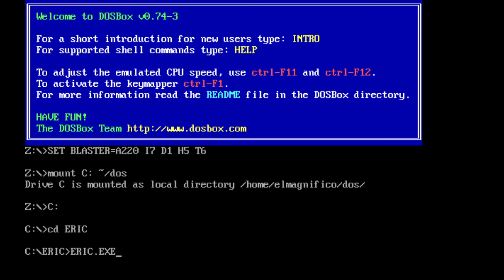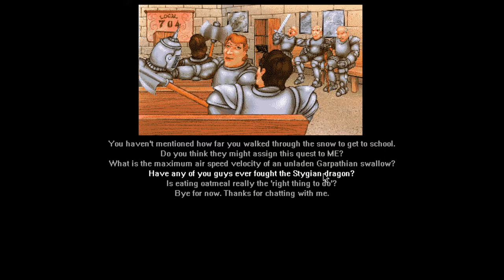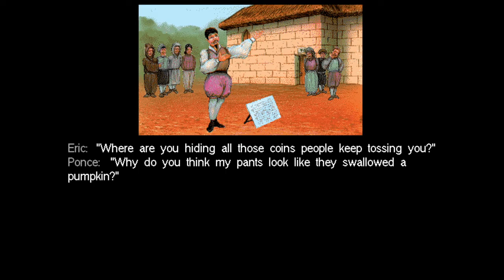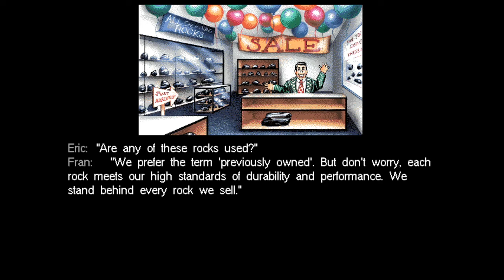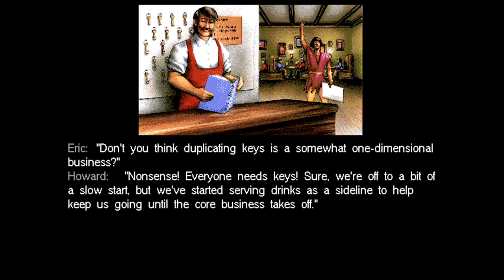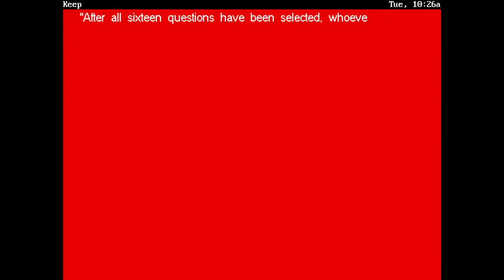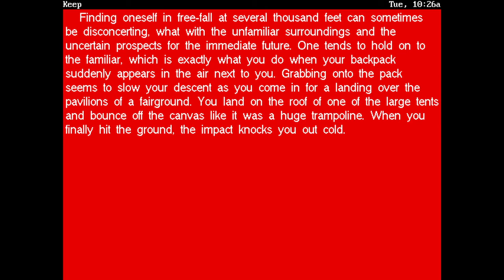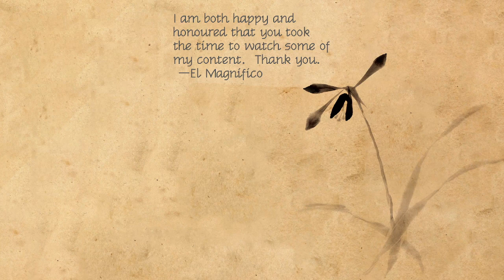The Tale of Sir Eric - Let's Play Eric the Unready ep 1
0:00:00 stream intro
0:03:30 talking
0:04:34 game start
3:00:44 stream outro